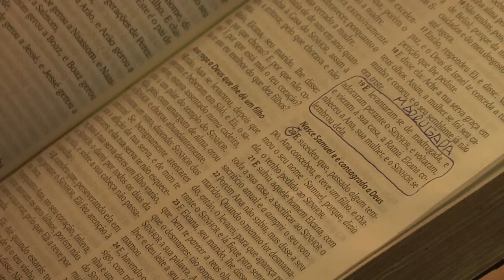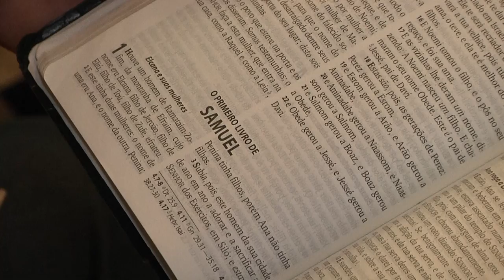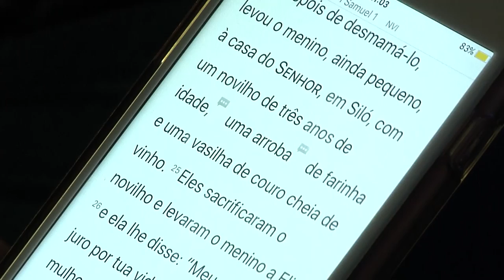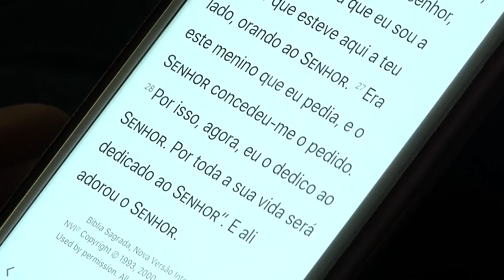Como educar seus FILHOS na palavra de DEUS - Douglas Gonçalves JesusCopy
Douglas Gonçalves JesusCopy. Se você está procurando por palestra para casal, pregação para casal, pregação para casais, palestra para casais, pregação sobre casamento, pregação sobre casamento, video sobre casamento, mensagem sobre casamento, saiba que aqui neste canal você encontra a solução que tanto procura.